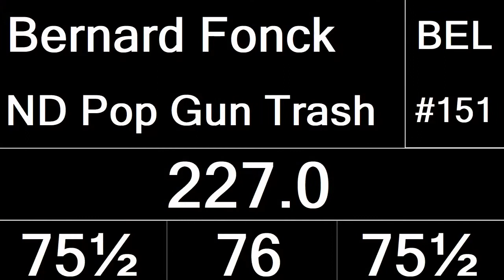Bernard Fonck & ND Pop Gun Trash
$15,000-added Bo Ranch Level 4 Open Derby: The Foncks Sweep The Podium
In a field of 27 entries, NRHA Million Bernard Fonck and Nathalie Derma’s 5-year-old stallion ND Pop Gun Trash (NRHA Four Million Dollar sire Gunnatrashya x Pop Tart) laid down a strong performance paid back by the judges with a 227 score. The pair wowed the public at the beautiful host facility and the $15,000-added Bo Ranch Level 4 Open Derby Championship, along with the LL Tecnologie Arena Drag, Euro100 DeniroBoots voucher, the NRHA Morrison Bronze was theirs. “I am really happy I achieved this result with this stallion who was trained by Matyas Gobert,” said Bernard. “I’ve had him for a few years not, he’s not an easy horse but here I found the key and we finally clicked. He did really good for me tonight and I am very happy that my wife, Ann, did so well too. We are really fortunate to have such a great string of horses to show.”